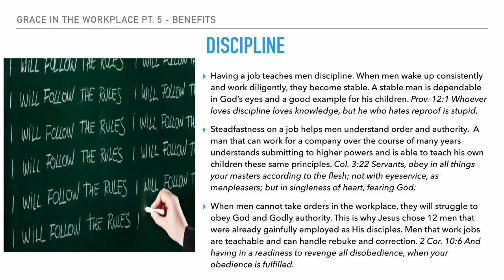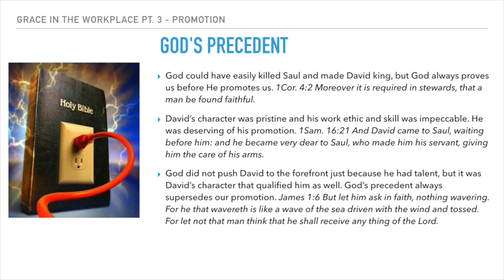EX Ministries Presents: Grace In The Workplace 5 Part DVD Series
Are you struggling with the balance of working in this world without being of this world? Are you looking for opportunities to share Christ in the workplace? Or are you needing God to intervene on your behalf concerning promotions, salary raises, or unfair treatment? All of these questions and more are answered in this powerful DVD. A special 5th part is also included! If you have a job, you need this DVD.